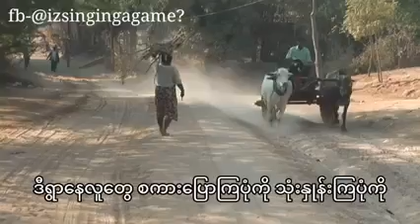လဒကာ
Offered by - Google LLC
Data collected and for what purpose